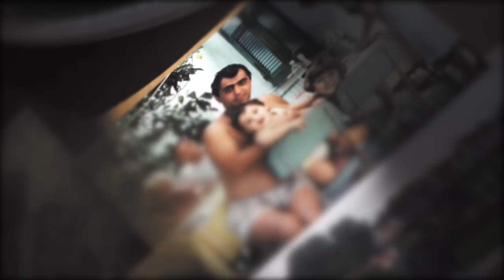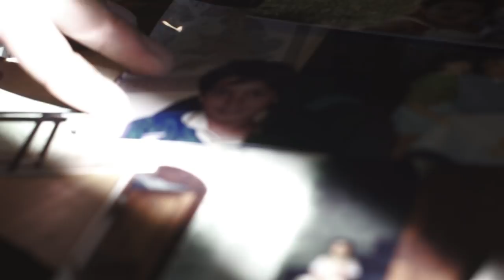Nader Shah - Prologo (prod. Ch3f Beats)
Prologo

Estratto da
Prod by Ch3f Beats
Mix&Master by Luca Cherchi
Shot by Simone Mariano
Graphic by Flavio Nogod

Link di Apple Music